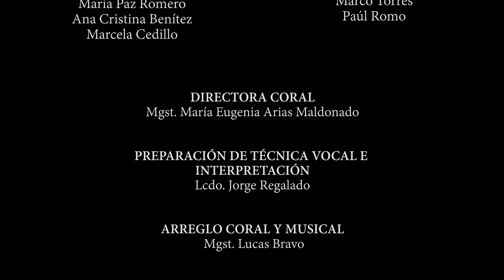Gracias a la vida- Coro Polifónico de la Universidad del Azuay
El Coro Polifónico de la Universidad del Azuay nos alegra el retorno al campus con su música.

Canción: Gracias a la vida